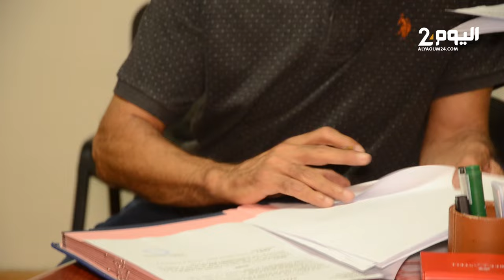بعـد توقـف دام لحوالي سنـة .. جمـاعة الدراركـة تعـود لمنح رخـص البنـاء في الأحياء الناقصـة التجهـيز